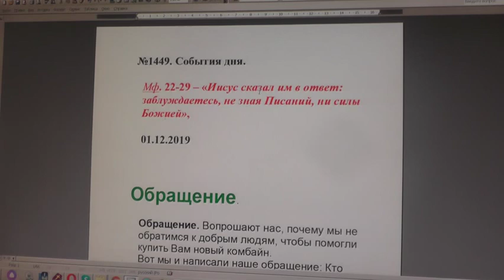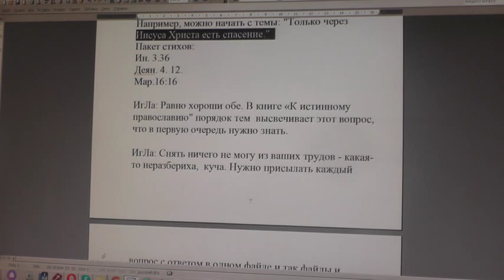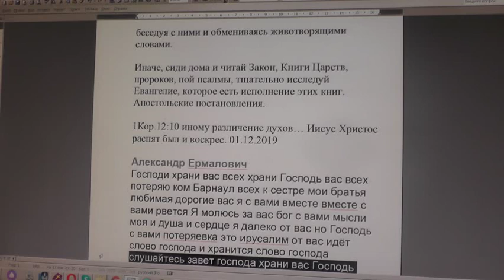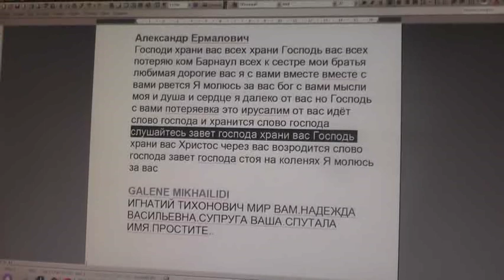№1449. События дня. Мф. 22:29 Иисус сказал им в ответ заблуждаетесь, не зная Писаний 01.12.2019